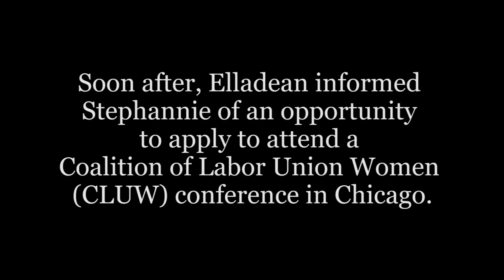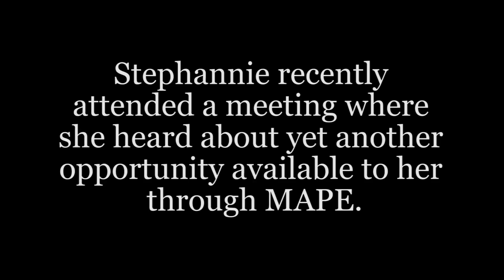New MAPE member thrives on union connections, benefits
Thanks to a connection made at new employee orientation, one of MAPE's newest members, Stephannie Lewis, has been afforded opportunities she never dreamt would be possible with a union membership. She's attended a Coalition of Labor Union Women conference in Chicago and received a scholarship for professional certification ... all within less than six months on the job as a MAPE member at the DOC. Welcome to MAPE, Stephannie! We look forward to watching your union participation grow!